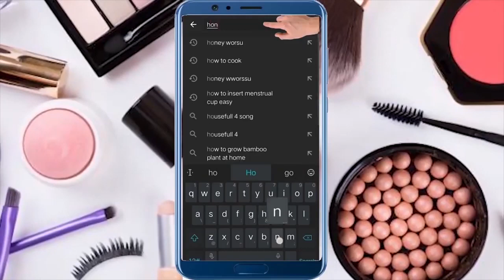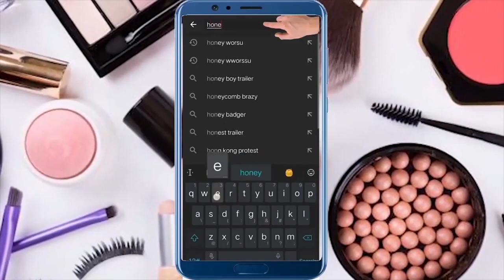सुबह खाली पेट ये पत्तियां खा लो आपको कभी भी बूढ़ा नही होने देंगी पैरों तले जमीन खिसक जाएगीhealth tip